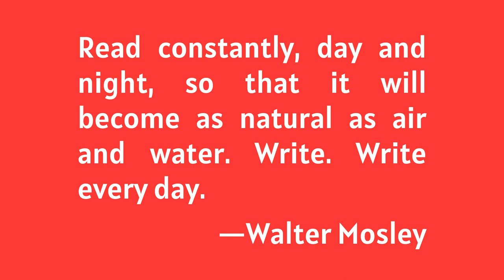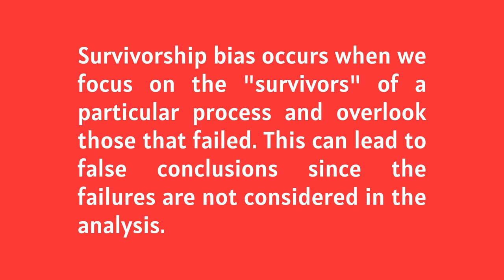'Read a Lot. Write a Lot.' is HORRIBLE writing advice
As writers, we are constantly told the key to getting better at writing is to:

• Read a lot.
• Write a lot.

Unfortunately, while it's quippy and easy to say, it's terrible advice.

At best, it wastes years of your life. At worst, it solidifies bad habits and actually makes you a worse writer.

In this video Tim Grahl, CEO and Publisher of Story Grid, walks you through why this advice doesn't work and shares the practices that will actually improve your writing.

☎️ Stuck with your writing?

00:43 - LOGICALLY the advice doesn't work
01:17 - Survivorship Bias
02:07 - DOING and TEACHING are different skills
03:39 - PRACTICALLY the advice doesn't work
05:01 - Study Masterworks
07:53 - What happens if you just 'write a lot'?
09:01 - Deliberately practice writing skills
11:34 - Learn to write scenes
12:05 - Deliberate practice